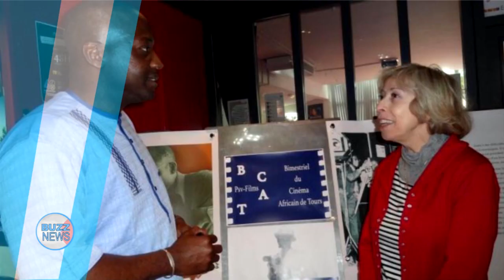LE 1ER CINÉASTRE AFRICAIN ETAIT UN BÉNINOIS (PAULIN SOUMANOU VIEYRA)